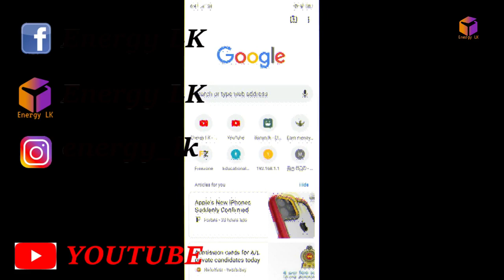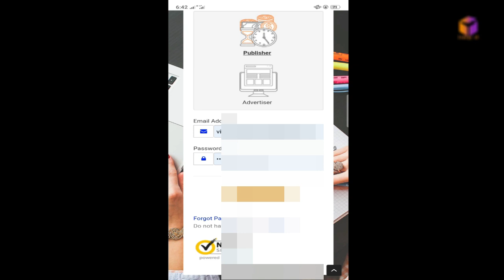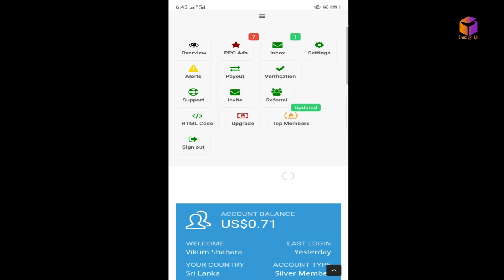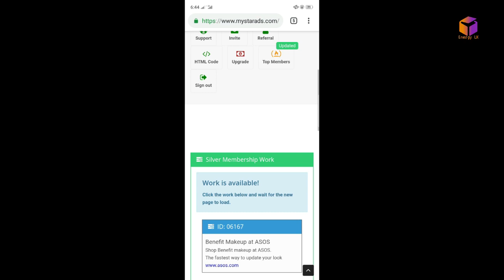Online jobs sinhala | bank account payouts add click site 2019